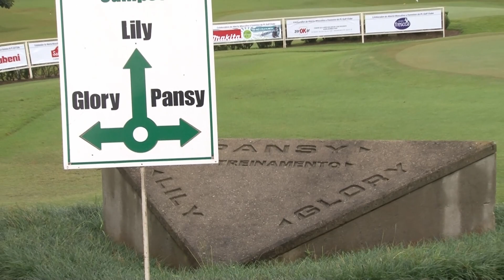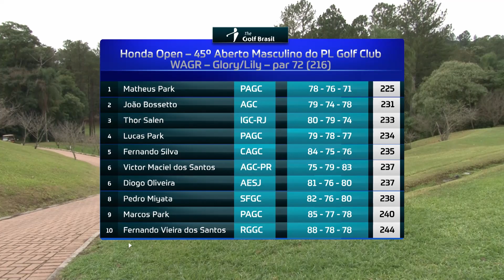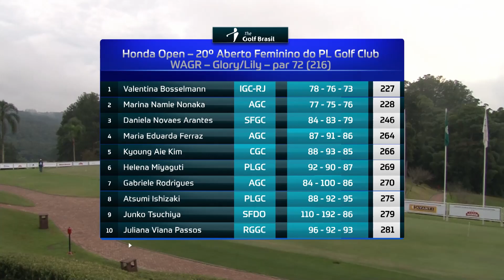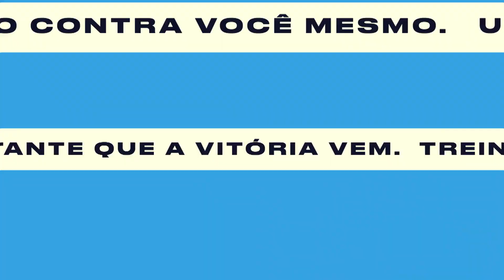Campeonato Honda Open, Aberto do PL - Episódio 36 | The Golf Brasil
No episódio 36 do The Golf Brasil você vai ver:

* Tudo sobre a vitória de Matheus Park, que reencontrou seu melhor jogo para encerrar um jejum de três anos e vencer o Honda Open – Aberto do PL, do ranking mundial
* Valentina Bosselmann vence mais uma e amplia vantagem sobre brasileiras no WAGR
* Henrique Kirilauskas apresenta a academia Tiro Certo, das gêmeas Dano e Gabi Arantes, centro de referência para a preparação de golfistas
* Dica do Pro, com Marcos Ruperti, da Terras de São José Academy of Golf, do Terras, ensinando a calibrar as tacadas curtas de aproximação.